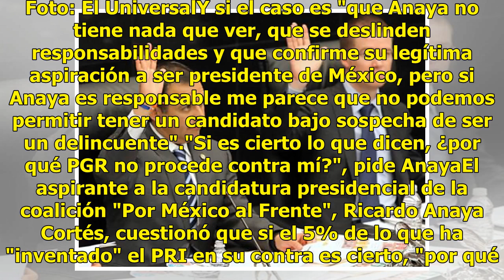"Urge que PGR aclare situación de Anaya por lavado de dinero"